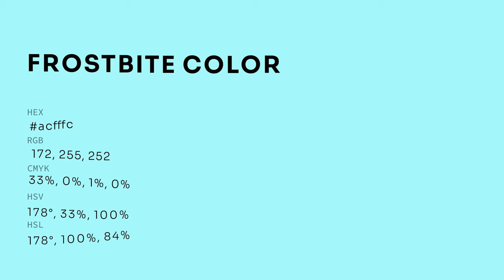Frostbite color acfffc hex color - Blue color - Warm color acfffc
What color is Frostbite ? acfffc hex color - Blue color - Warm color acfffc

Hex acfffc Color Code is also known as Frostbite color.

Hex acfffc Color code in RGB color code model is created after adding 67.45% red color, 100.00% green color and 98.82% blue color.
Hex acfffc Color code in CMYK color (process color) code model is generated after subtraction of 32% cyan, 0% magenta, 1% yellow and 0% black.